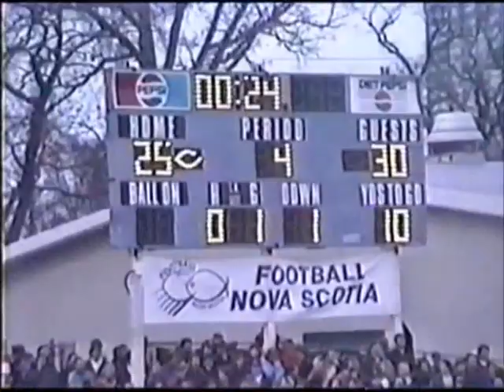SMU vs Western 1990 Atlantic Bowl highlights + TSN interview